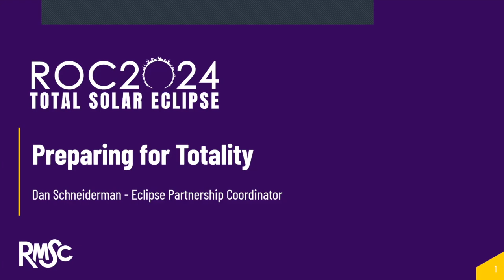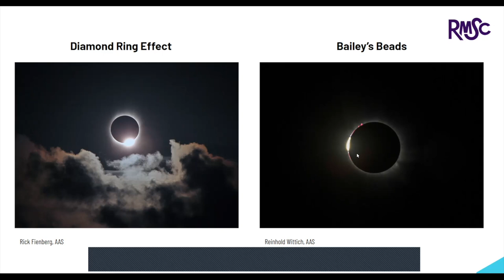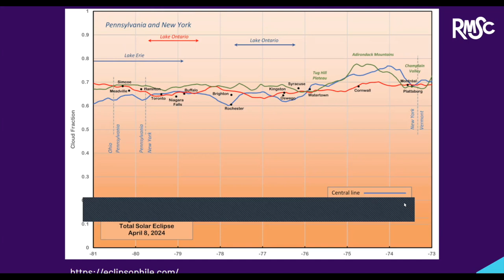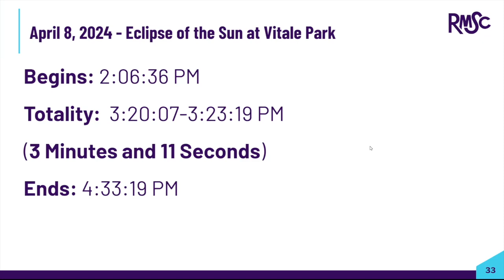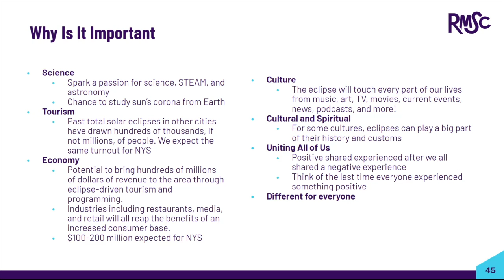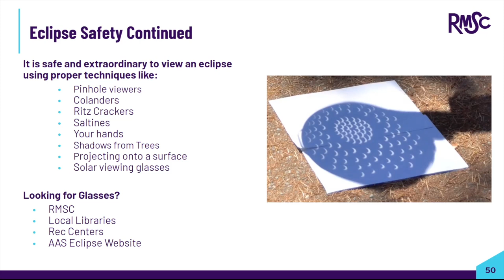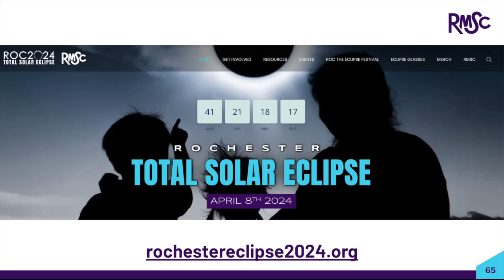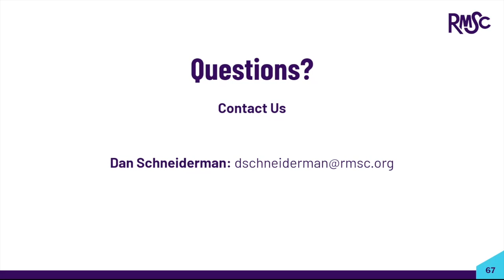Preparing for Totality - The Solar Eclipse of 2024.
The Conesus Lake Association Presents another great eduational video at their Watershed Education Center.  Tonight Dan Schneiderman, the Rochester and Museum Science Center's Eclipse Partnership Coordinator, presents a talk on the April 8, 2024 Solar Eclipse.

Some key Timestamps:
0:00 Conesus Intro
1:53 Solar Eclipse Basics
6:45 Silent Video
7:45 What you will observe in the sky
10:02 Important Timeline of Eclipse Path
23:05 Travel Path of eclipse
39:19 SAFETY

Also visit the Chip Holt Nature Center for a presenation on the Solar Eclipse on Friday, March 22nd from 7-8:30 and learn how to make a cereal box solar eclipse viewer.